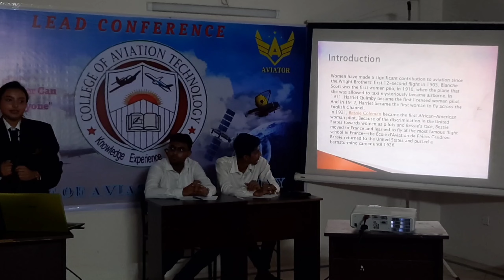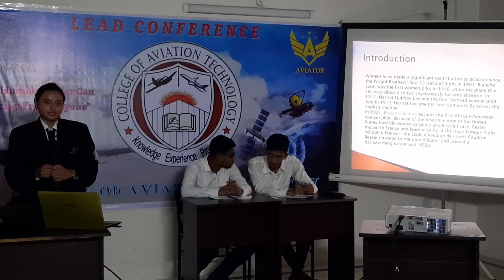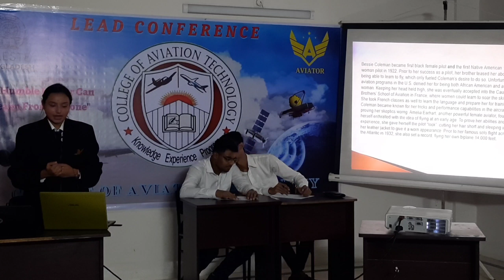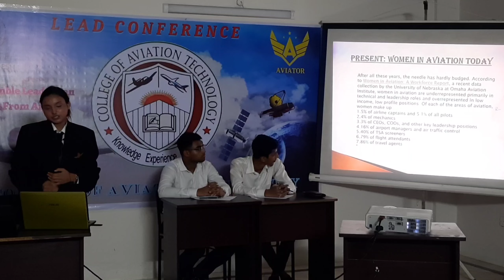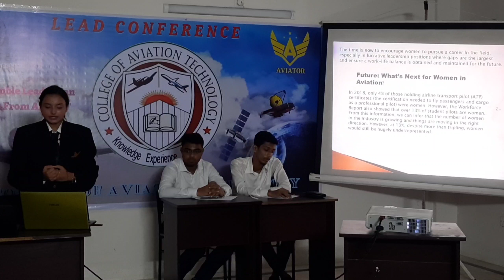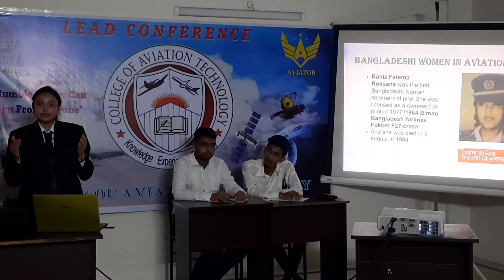COLLEGE OF AVIATION TECHNOLOGY_Mahanaz Aksha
COLLEGE OF AVIATION TECHNOLOGY_LEAD CONFERENCE 2022_Mahanaz Aksha